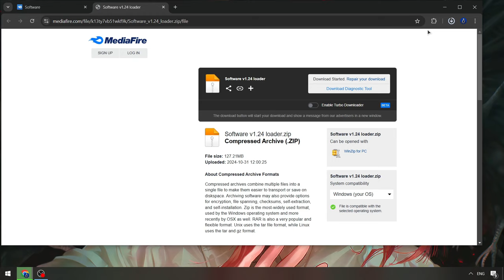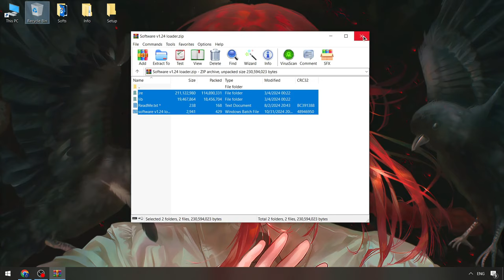PET99 Sim Executor x Roblox [Download] | Roblox x Pet 99 Sim Executor | Pet99 Sim Script Menu NEW